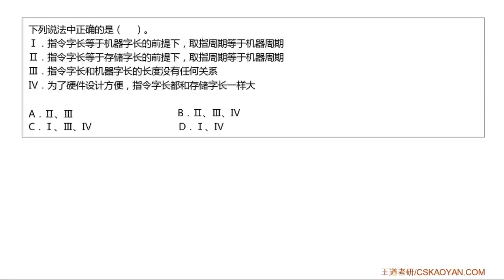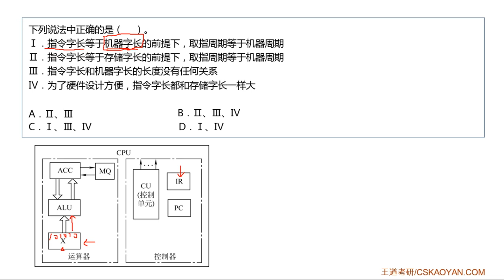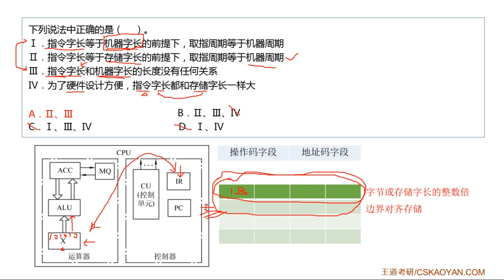5 2 选择题18